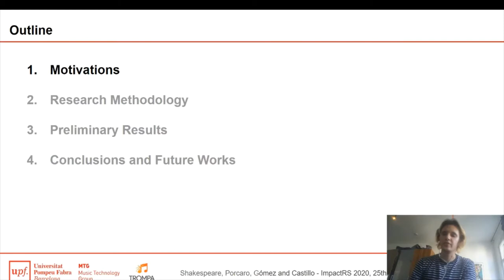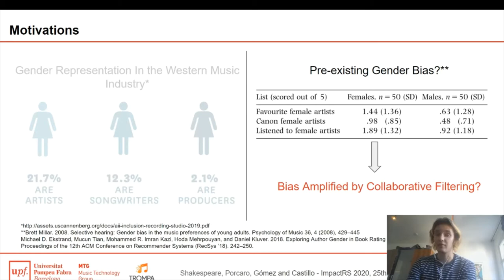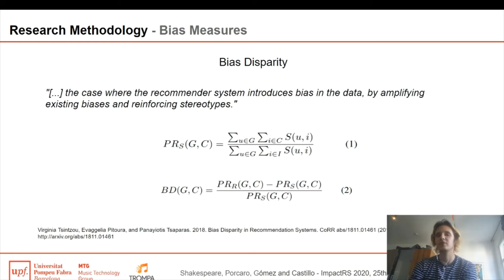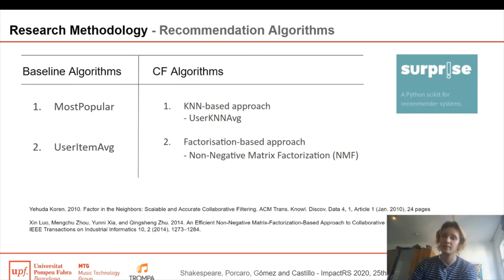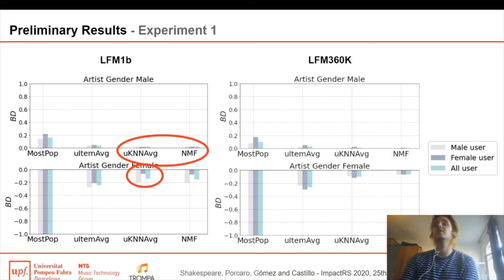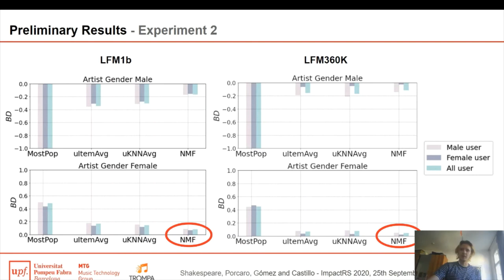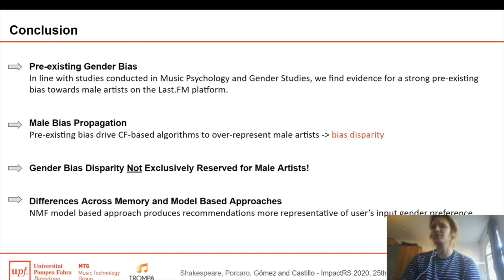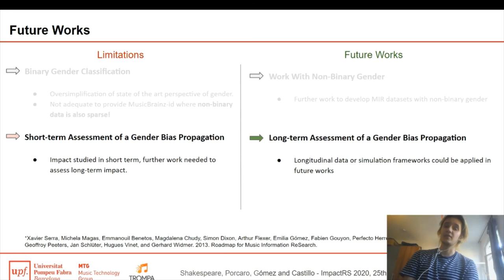Exploring Artist Gender Bias in Music Recommendation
Presentation by Dougal Shakespeare at 2nd Workshop on the Impact of Recommender Systems (ImpactRS), at the 14th ACM Conference on Recommender Systems (RecSys 2020).

Music Recommender Systems (mRS) are designed to give personalised and meaningful recommendations of items (i.e. songs, playlists or artists) to a user base, thereby reflecting and further complementing individual users' specific music preferences. Whilst accuracy metrics have been widely applied to evaluate recommendations in mRS literature, evaluating a user's item utility from other impact-oriented perspectives, including their potential for discrimination, is still a novel evaluation practice in the music domain. In this work, we center our attention on a specific phenomenon for which we want to estimate if mRS may exacerbate its impact: gender bias. Our work presents an exploratory study, analyzing the extent to which commonly deployed state of the art Collaborative Filtering(CF) algorithms may act to further increase or decrease artist gender bias. To assess group biases introduced by CF, we deploy a recently proposed metric of bias disparity on two listening event datasets: the LFM-1b dataset, and the earlier constructed Celma's dataset. Our work traces the causes of disparity to variations in input gender distributions and user-item preferences, highlighting the effect such configurations can have on user's gender bias after recommendation generation.

Authors: Dougal Shakespeare, Lorenzo Porcaro, Emilia Gómez, Carlos Castillo